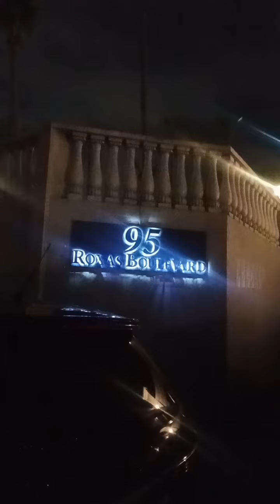Palacio de memoria event place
95 Roxas boulevard paranaque city Philippines